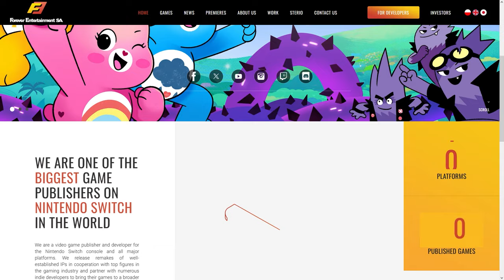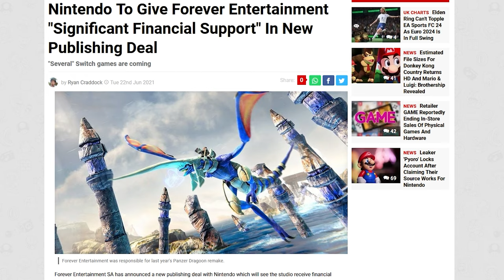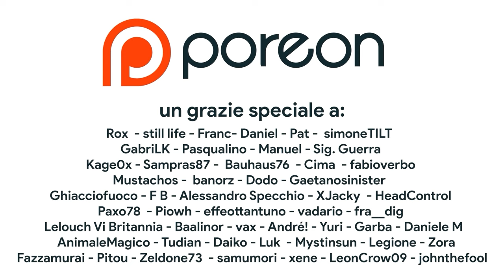La serie più SFORTUNATA di Nintendo: Donkey Kong si merita DI MEGLIO!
L'annuncio di Donkey Kong Country Returns HD per Nintendo Switch è stato uno dei momenti più controversi dell'ultimo Nintendo Direct. In questo video scopriamo perché questa remaster nasconde parecchi problemi che fanno intuire si tratti di un lavoro portato avanti senza la cura necessaria. Tra Forever Entertainment, nessun contenuto aggiuntivo e un prezzo pieno ecco tutti i dubbi che ho su questa riproposizione del capolavoro uscito prima su Nintendo Wii e poi Nintendo 3DS. Donkey Kong merita di meglio? È la serie più sfortunata di Nintendo? Che cosa ne pensate? Vi aspetto nei commenti!

00:00 Intro
00:35 L'ultimo GRANDE MIRAGGIO Switch
01:46 10 anni di silenzio e tante speranze
02:55 Cosa c'è di positivo
03:55 IL VERO PROBLEMA di Donkey Kong
05:09 L'accordo Nintendo/Forever
05:45 INIZIAMO MALISSIMO
06:22 Una data che non convince
07:07 La domanda più importante
07:30 Outro e Patreon